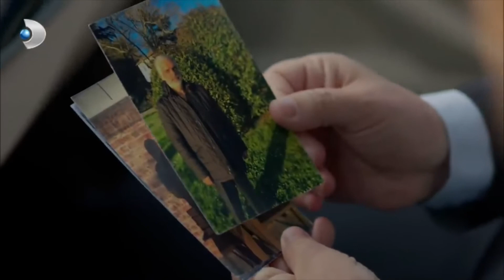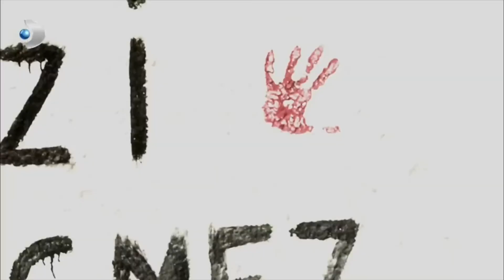Neşet, Ayşegül'ü İş Görüşmesine Çağırdı! - Poyraz Karayel 53. Bölüm